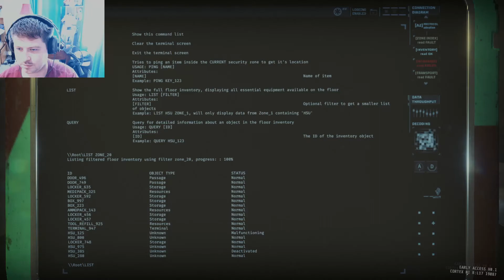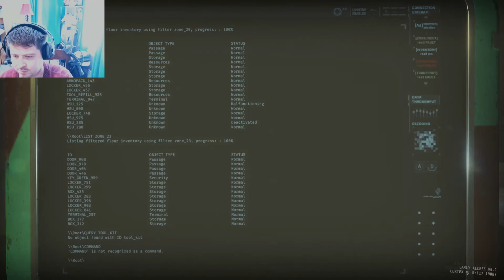GTFO pt 3 failure